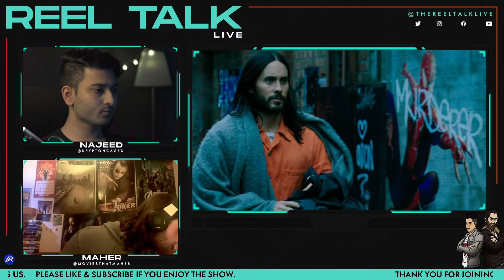Morbius Deleted Spider-Man Connections?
SOCIALS